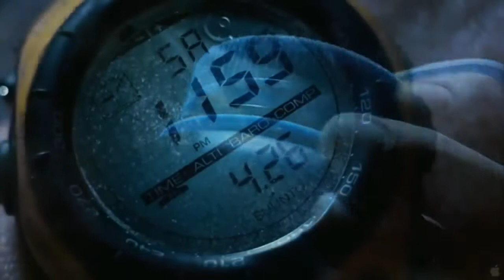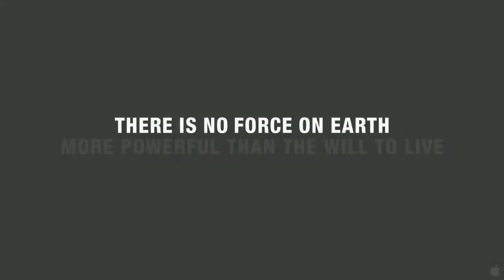127 часов Русский трейлер HD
127 часов Русский трейлер HD

Неудержимый скалолаз и любитель спрятанных в каньонах пещер в очередной раз в одиночестве едет в горы и оказывается в смертельной ловушке. 127 часов без еды, без питья и практически без надежды выжить. Тут-то и проявляется сила характера…